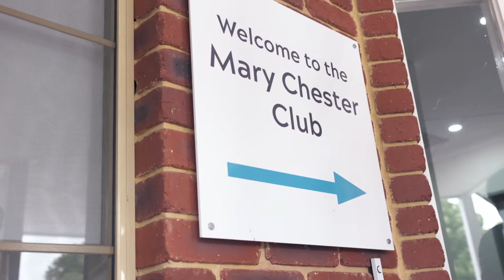Our Enabling Houses